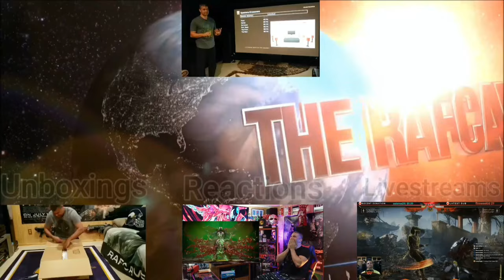The CROW (2024) Official Trailer - REACTION